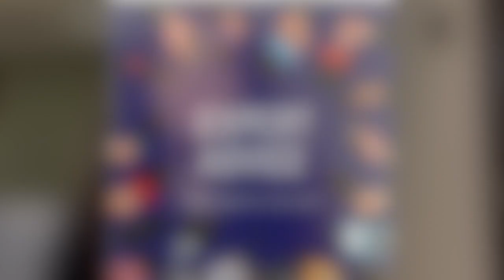Asmita Valiani interviewing Bosco Martis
Interviewing the famous celebrity choreographer Bosco Martis